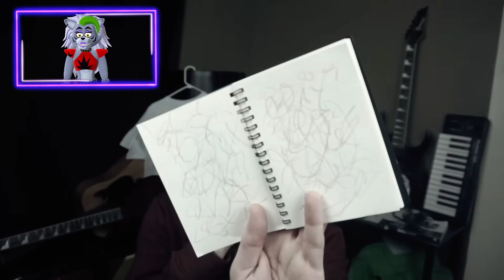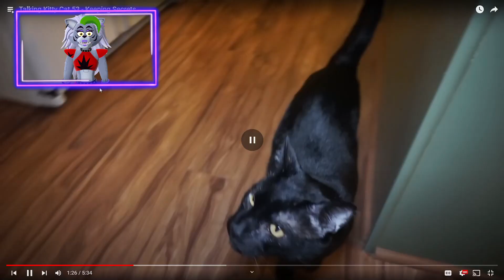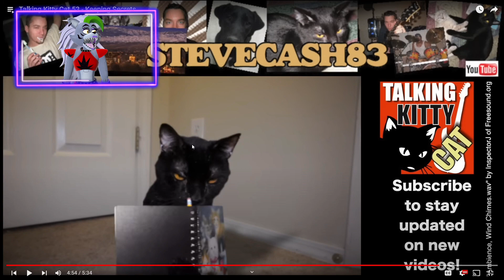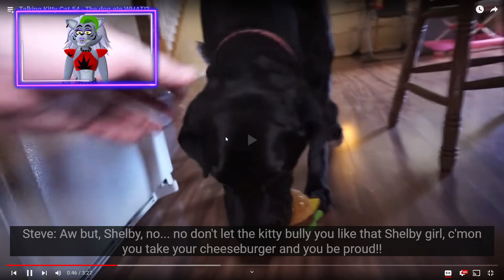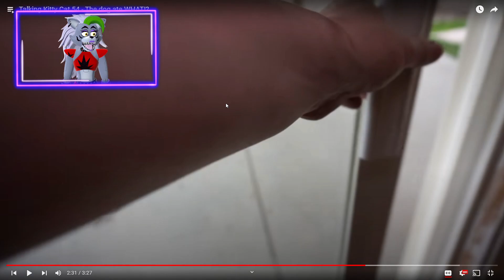REACTING to FUNNY Talking Kitty Cat Videos Part 19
Hey, everyone! Today, we will be reacting to an old series. This is the first series that we've ever reacted to on this this channel. I just wanna say thanks to everyone who has been supporting the channel. I really do appreciate everyone's support. Thank you for a wonderful year on this channel, and get ready for another wonderful year on this channel!